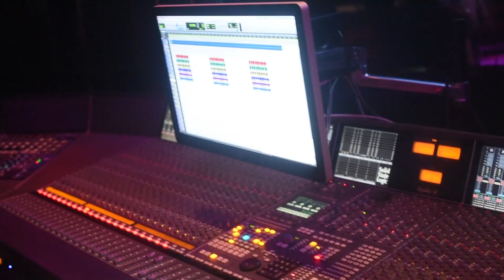TayBlood & Eww Will MCF New Wave Introduction.